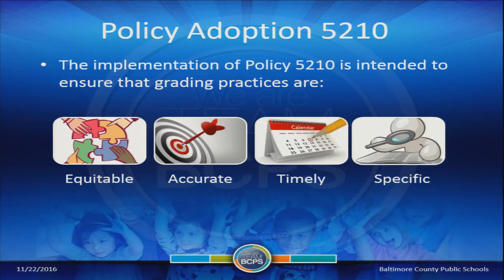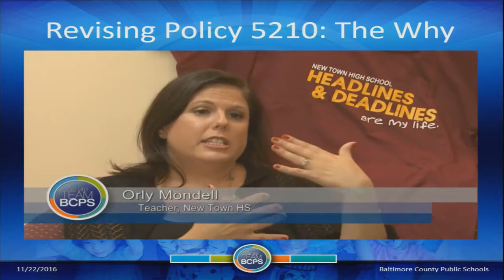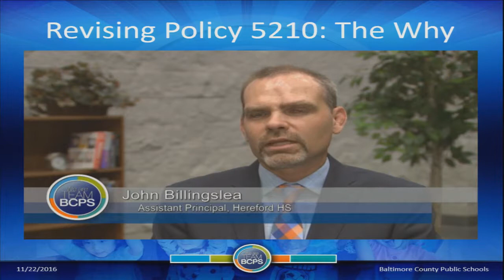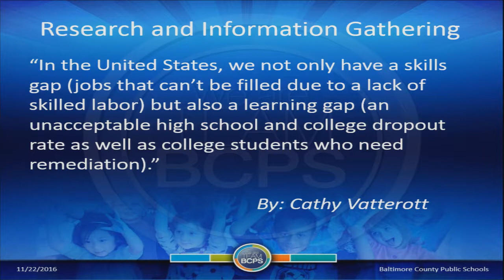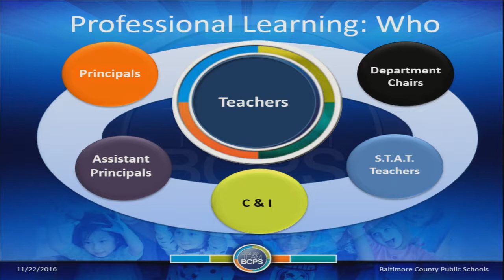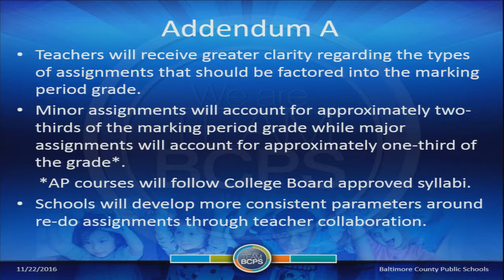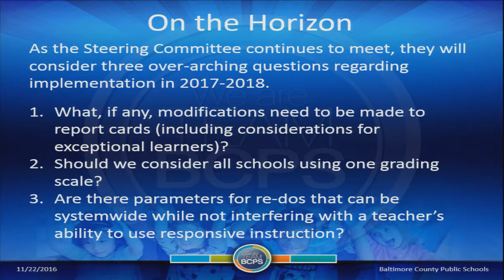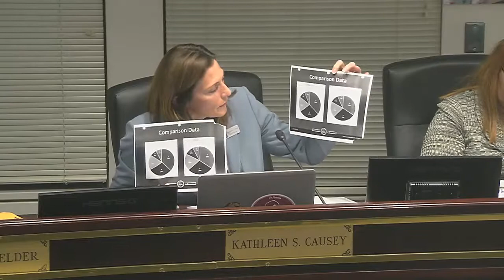Meeting of the Board of Education 11 22 16